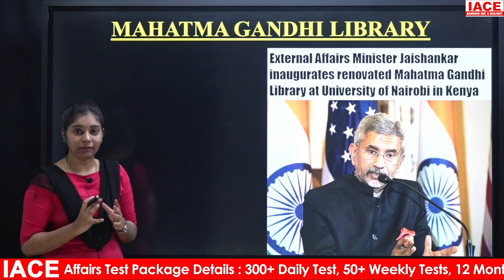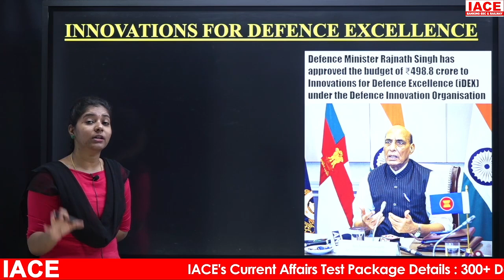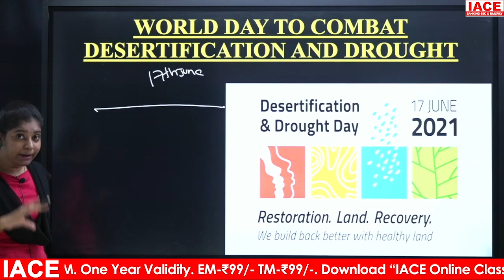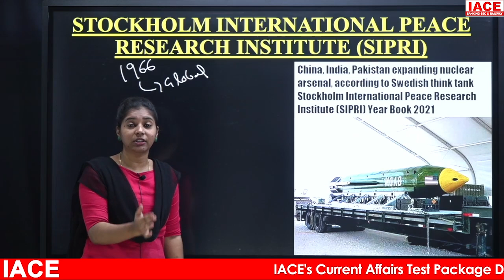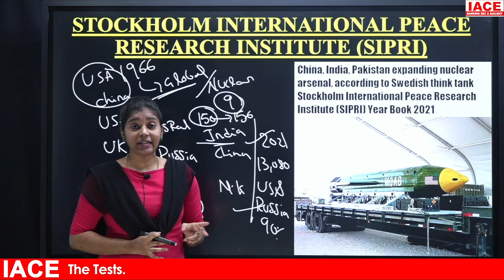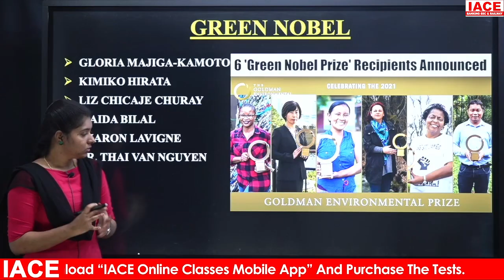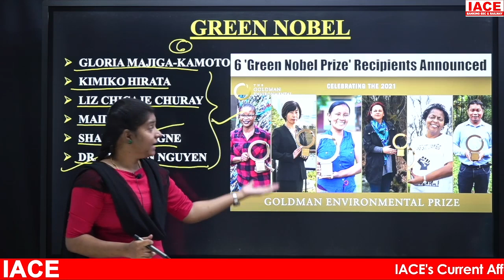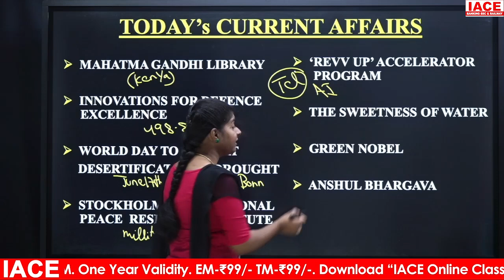IACE's Daily Current Affairs || Descriptive Session || 17th June 2021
17th June Current Affairs 2021
Daily Current Affairs in 2021
IACE Daily Current Affairs
Most Important Current Affairs
17th June 2021 Current Affairs in Telugu
Hindu Newspaper, Indian Express, Paper Analysis in Telugu
IACE current affairs 2021
IACE Daily current affairs in Telugu
Sources: The Hindu Newspaper, Economic Times, PIB, Eenadu Newspaper, Financial Express.

☐ Liked?